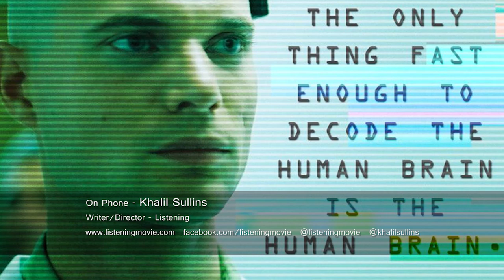​”Behind The Lens" with debbie lynn elias - Episode #36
Featuring special guests:  Greg Srisavasdi, Joshua Rush and Khalil Sullins.

What a show this week!  Wow!   debbie’s cinematic co-hort Greg Srisavasdi is back as they welcome actor Joshua Rush and writer/director Khalil Sullins.

Watch now as ultimate cool guy Joshua Rush  joins in at the 15 minute mark and talks not only about his new new film, BREAK POINT , but gives everyone the “411” on his new project, Disney’ Channel’s THE LION GUARD: RETURN OF THE ROAR and spin-off series, THE LION GUARD, and his character “Bunga”.  Trust us when we say,  “You don’t want to miss this interview!”  But before we talk with Joshua, hear what his BREAK POINT director, Jay Karas, had to say about casting Joshua!

Then take a quick breath because writer/director Khalil Sullins jumps on board at the halfway point of the show and tells us all about one of the most riveting and technologically/philosophically films debbie's seen in a number of years, the sci-fi thriller LISTENING.   Listen as Khalil tells us about the world of metacognition, mental telepathy and neuromechnanics in this fascinating narrative that melds philosophical ideals, social conscience and technology.  Filmmakers will find discussions on Flicker 3D Stereoscopics and the use of color in creating the visual look and tone that brings the story to life interesting, while actors will appreciate Khalil’s frank discussion on casting his actors and going non-union.

And hear debbie and Greg talk about a few new classic film books which should of interest to the TCM crowd, including one on recreating the jewelry of the silver screen a la Swarovski.

Join noted film critic debbie lynn elias and a lineup of talented co­hosts and informed guests each week as she goes "BEHIND THE LENS" and below the line with in-depth looks at films and filmmaking with the movers and shakers and up and comers of the industry, along with movie reviews, interviews, box office round­ups, awards, festival coverage, specialty segments like Tech Talk, Legalese and Classic Corner, and more every Monday at 11am PT/2pm ET ­ only